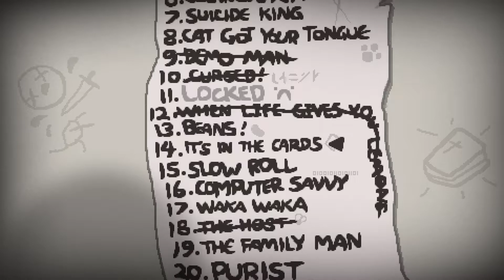THE BINDING OF ISAAC REBIRTH ☯ Let's Play ☯ Challenge It's in the cards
Let's Play The Binding of Isaac Rebirth ( TBOIR )
Kommentiertes Gameplay von Binding of Isaac Rebirth mit Wujigames

Isaac ist ein kleiner Junge der fröhlich vor sich hin spielt. Eines Tages spricht eine mysteriöse Stimme (vllt Gott) zu seiner Mutter und verlangt von Ihr, Isaac zu opfern. Um diesem Schicksal zu entgehen flüchtet Isaac im letzten Moment in den Keller. Dort lauern schreckliche Dinge auf Isaac...